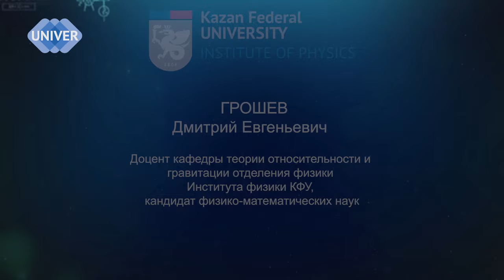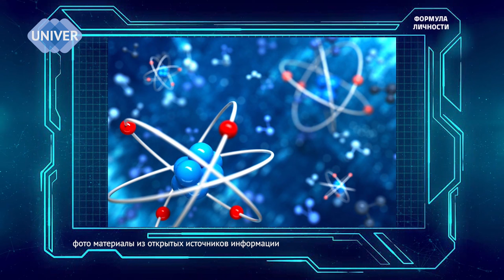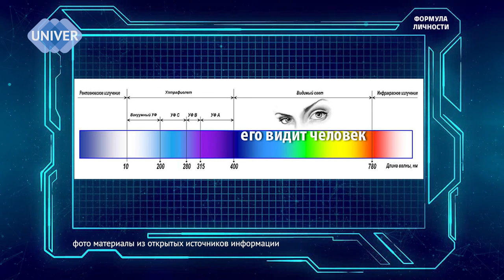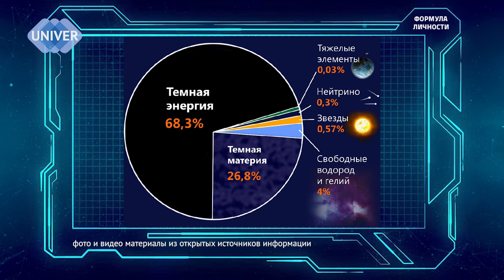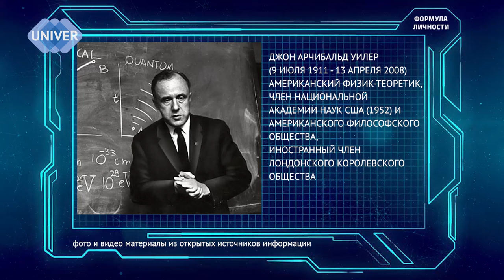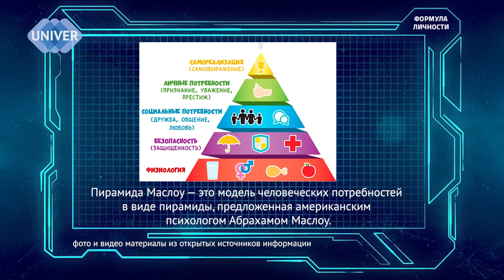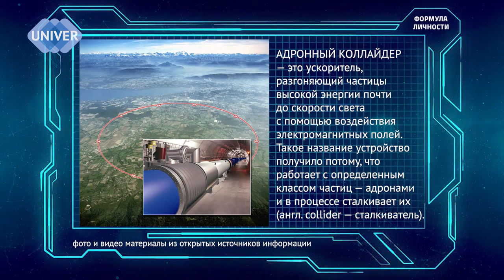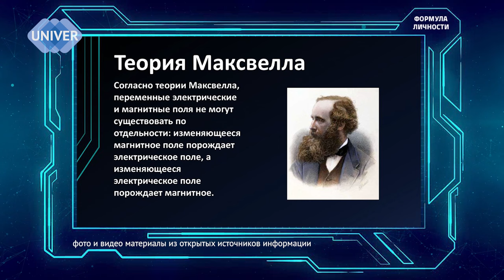ТЕМНАЯ МАТЕРИЯ, ТЕМНАЯ ЭНЕРГИЯ И ЧЕРНАЯ ДЫРА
О том как звучит космос, что такое гравитационные волны и почему из черной дыры нет выхода.  Как устроена вселенная.
На сложные вопросы ответит Дмитрий Евгеньевич ГРОШЕВ. Почти фантастический диалог с кандидатом физико-математических наук, доцентом кафедры теории относительности и гравитации Института физики Казанского федерального университета.